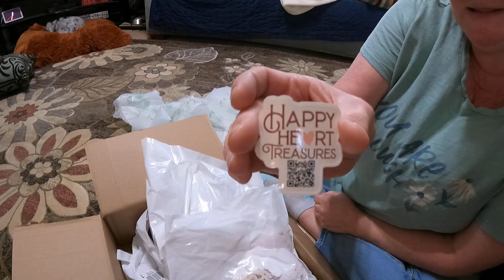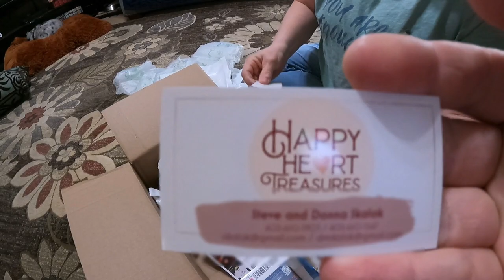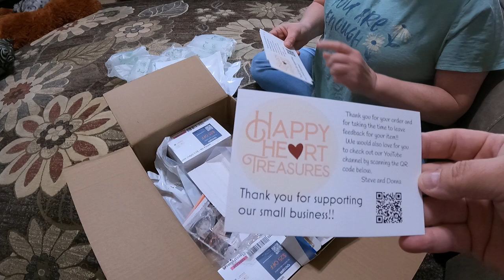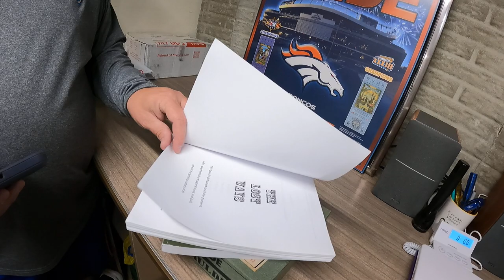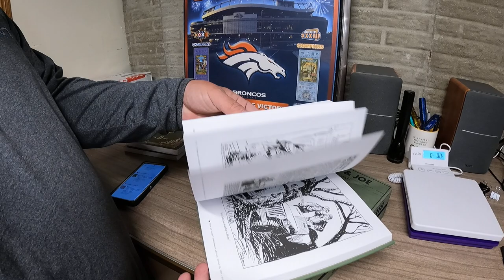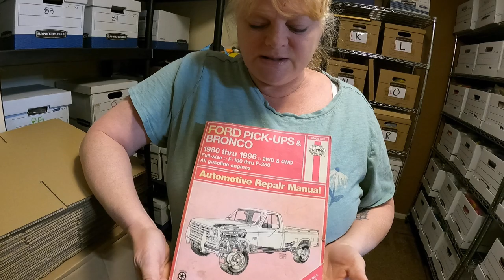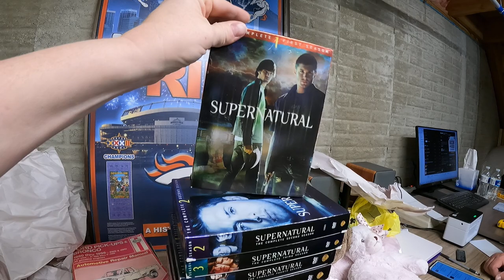Did Donna miss out on a great eBay sale?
We finally put up some lights! Donna got an offer she didn't take and regrets it - what do you think?

0:00 Intro
4:02 Mail call!
6:56 New lights
9:01 What sold
17:30 Sticker update and Live review